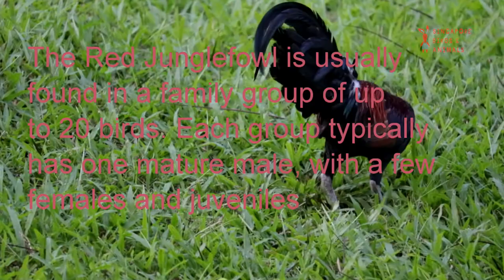Life of Chickens (Jungle Fowls) at Bishan Park Singapore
You would be forgiven for thinking that the Red Junglefowl is simply a chicken that happens to be living in the wild. After all, it looks very much like a regular domestic chicken! But the Red Junglefowl is actually the ancestor of all domestic chickens. This venerable chook is, however, endangered in Singapore.

The Red Junglefowl is found from the western Himalayas to Southern China, and throughout Southeast Asia. In Singapore, it is a threatened animal, and is on the 'Endangered' list in the Red Data Book. True wild populations have been recorded in Pulau Ubin since the 1980s, and in the Western Catchment since 2000.  The population in Pulau Ubin is seen to be more viable.

Fowl Facts: Did You Know?

- The Red Junglefowl is believed to have been domesticated thousands of years ago, for cockfighting and religious ceremonies.

-The Red Junglefowl is usually found in a family group of up to 20 birds. Each group typically has one mature male, with a few females and juveniles.

- Although many people believe that chickens can’t fly, the Red Junglefowl can fly for short distances. It roosts in trees to avoid predators.

Why is the Red Junglefowl endangered? One reason is the loss of its habitats: scrub, secondary forest, and mangroves. Many have fallen prey to unscrupulous poachers due to the bird's ground-dwelling habit. The Red Junglefowl population numbers are also further affected when the birds interbreed with domestic chickens.

Though the Red Junglefowl resembles domestic chickens physically, it is considerably bigger at 43 - 80 cm in length. The male has white facial lappets and a distinguishing white patch on the upper base of the tail, and a red comb on its head. Even his call is similar to the domestic male’s “cock-a-doodle-do”, but with the last note ending abruptly. The male and female both have grey legs and feet.

Besides the Red Junglefowl, there are three other species of Junglefowl: Sri Lanka Junglefowl (Gallus lafayetii), Grey Junglefowl (Gallus sonneratii), and Green Junglefowl (Gallus varius). All of these are from the pheasant family (Phasianidae), whose members also include turkey, peacock and quail.

At Pulau Ubin, NParks has been conducting surveys to estimate and monitor the population since 2005. Each survey sees staff and volunteers setting off to six sectors on the island at the same time, to record sightings and calls of the Red Junglefowl. For consistency in data collection, the surveys are repeated three times, at the same locations and at the same time of the day.

The three surveys conducted since 2005 have shown that the Red Junglefowl population has remained fairly consistent over the last four years. This is good news indeed for our fine, feathered friends of this endangered species – they remain protected in this habitat, where they can breed and thrive